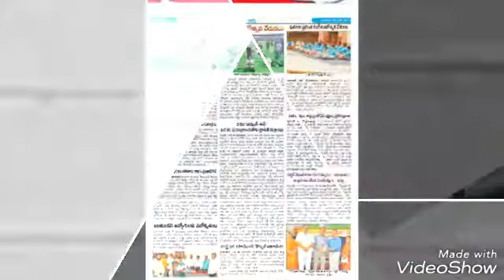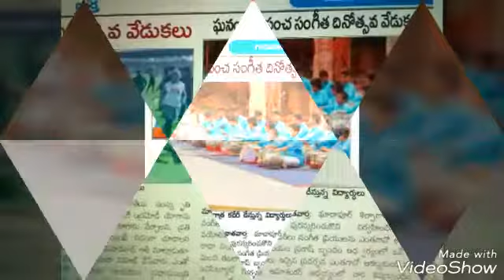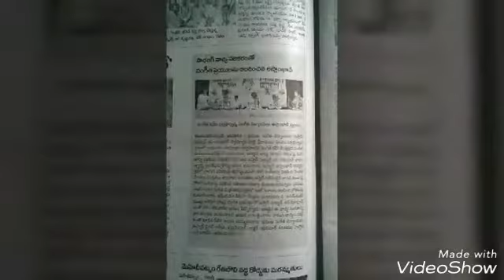some concerts pictures of waseem-ur-Rahman sarangi player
WASEEM -UR- RAHMAN,  SARANGI PLAYER OF HYDERABAD INDIA
DECIPLE OF LATE ,USTAD  SAYEED- UR-RAHMAN JIGAR {AIR} HYD, & HIS SON JANAB MOHAMMED ASLAM KHAN,SARANGI PLAYER OF HYDERABAD